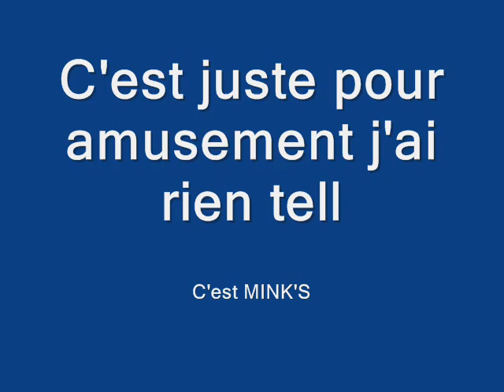MINK'S le gars la est laid